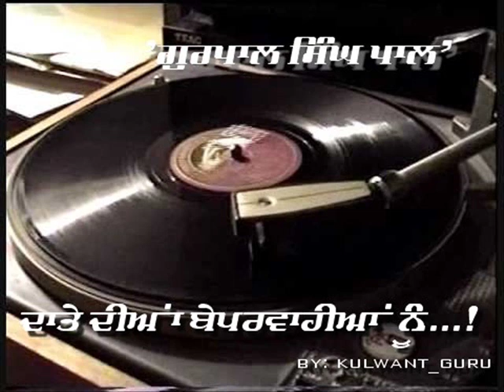DAATEY DIYAAN BEPARWAHIYAN NU_GURPAL SINGH PAL.wmv